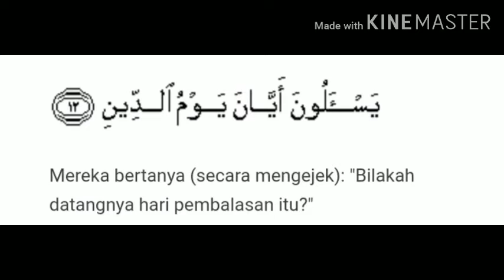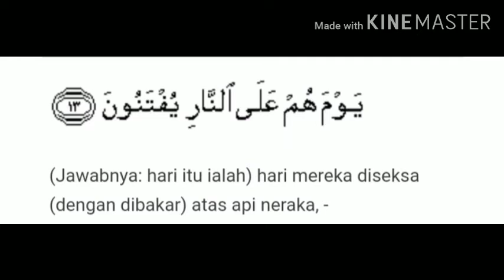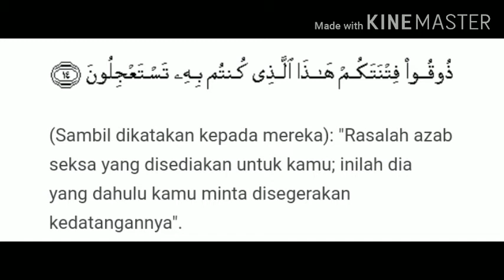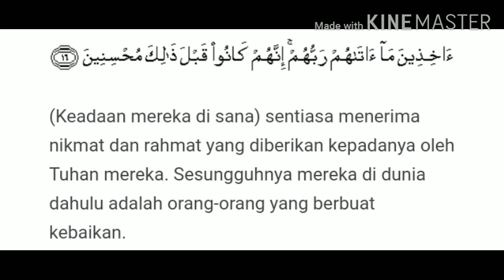TADHABUR SURAH AZ-ZARIYAT AYAT 11 HINGGA 16